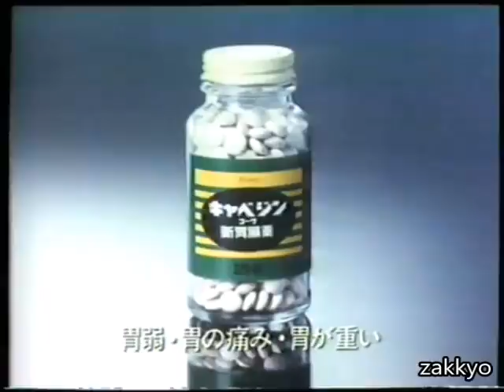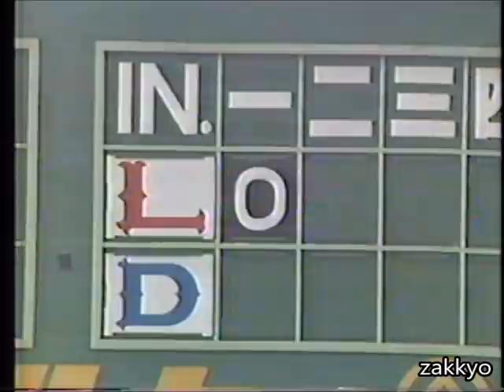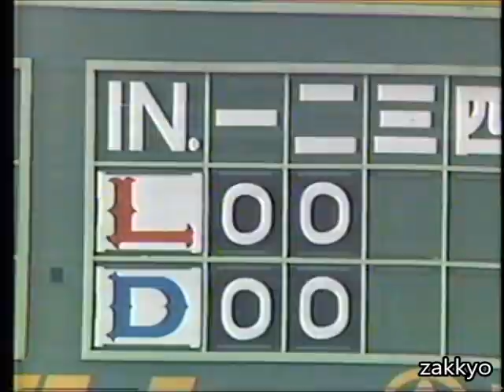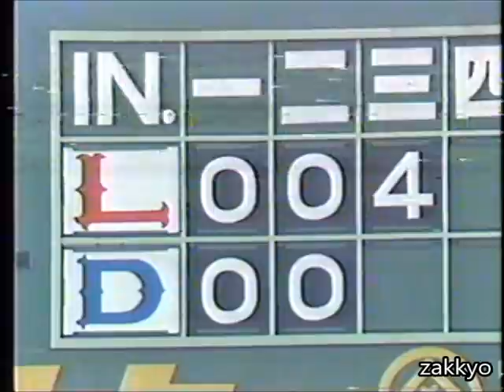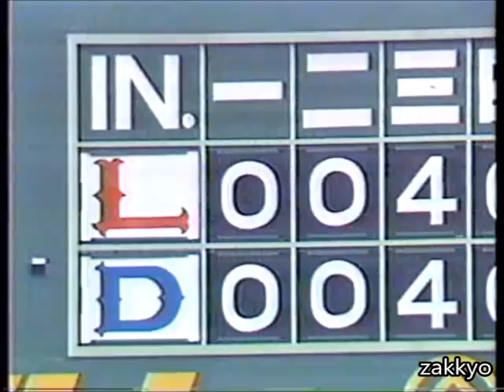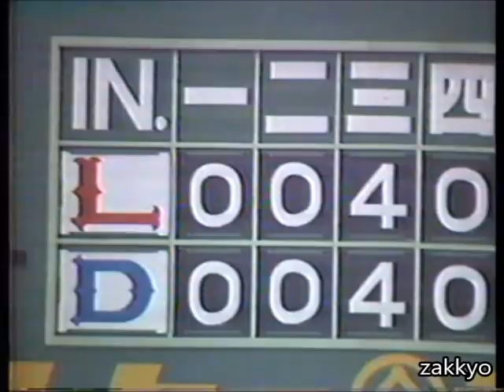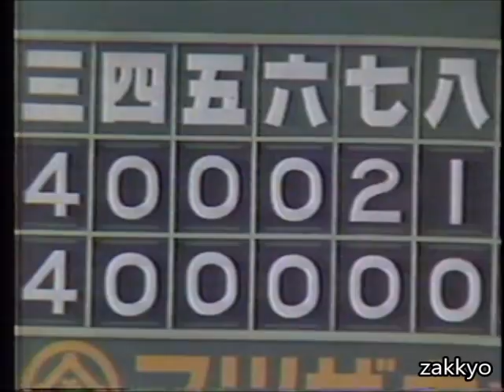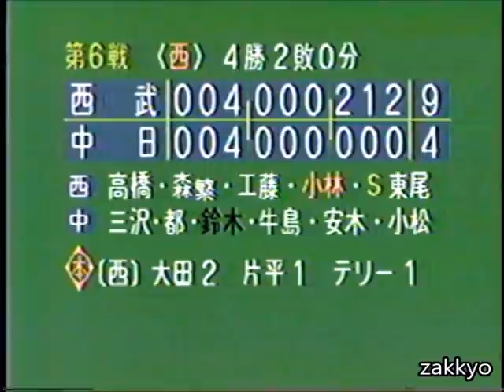中日 vs 西武 シリーズ第6戦ダイジェスト その２ 1982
日本シリーズ　第6戦　1982年　中日ドラゴンズ　西武ライオンズ　ナゴヤ球場　昭和57年　西武初の日本一　鈴木啓示　広瀬叔功　ＡＣ公共広告機構　投げたらアカン